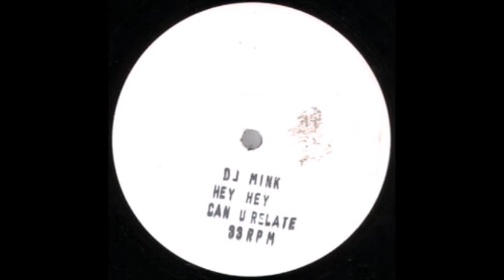DJ Mink - Hey Hey Can U Relate - 1990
UK Hip House Classic From 1990